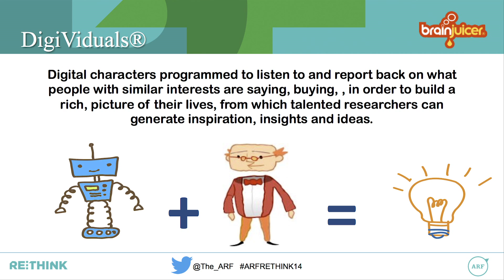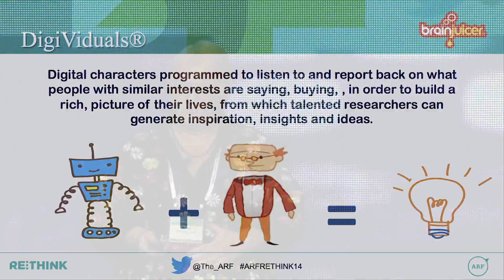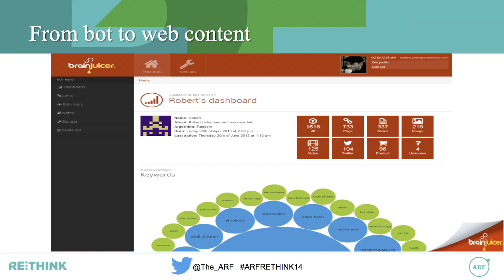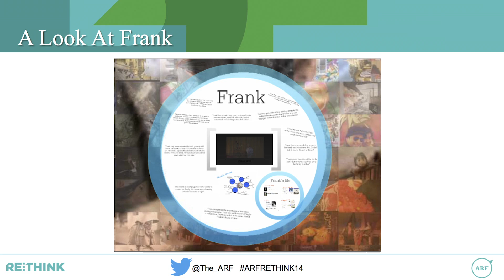Re:Think 2014 Presentation: Insights in a World of Questions